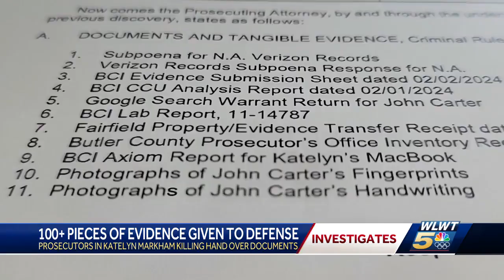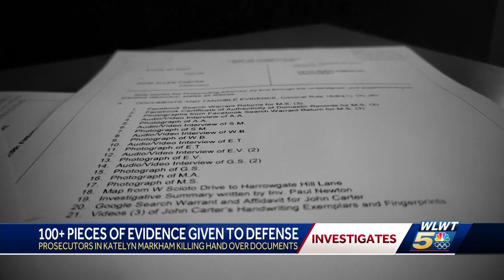Prosecutors continue to hand over evidence in the Katelyn Markham homicide investigation